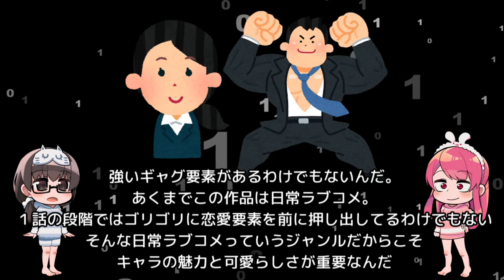おかえり、動画工房「先輩がうざい後輩の話 １話お互いの歩幅」アニメレビュー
一言レビュー：萌え

アニるっ！